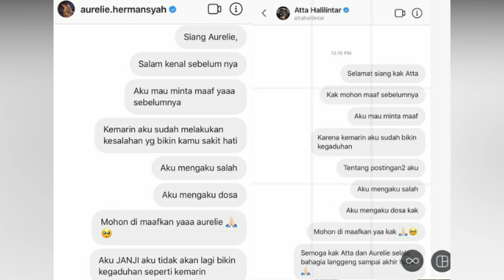AKUI KEHALUAAN GANGGU HUBUNGAN ATTA AUREL, CLARA GOPA MINTA MAAF KE PASANGAN INI